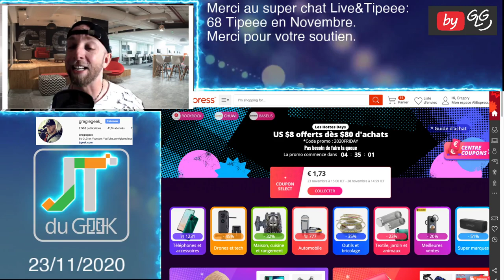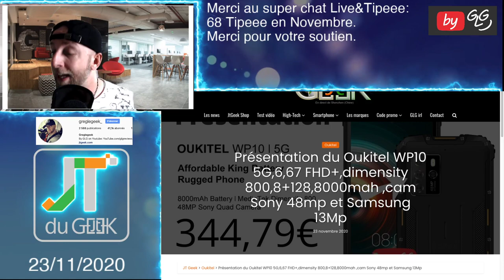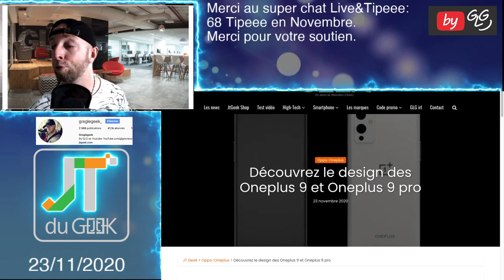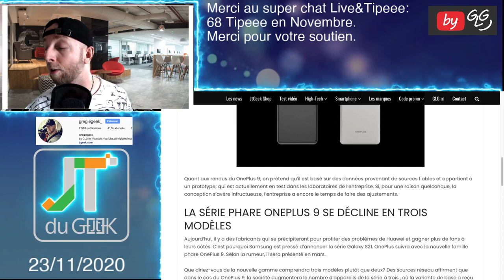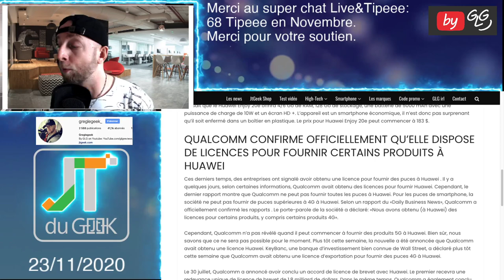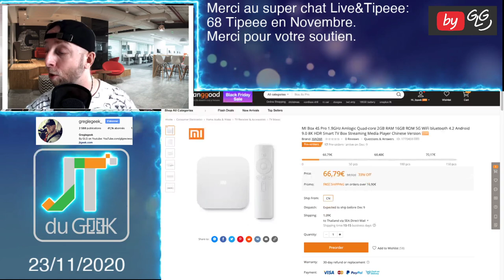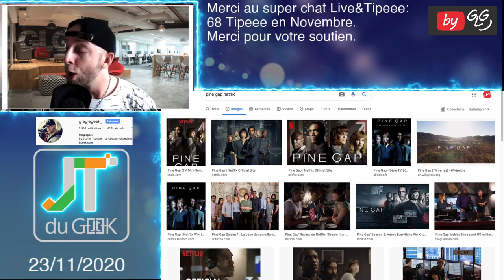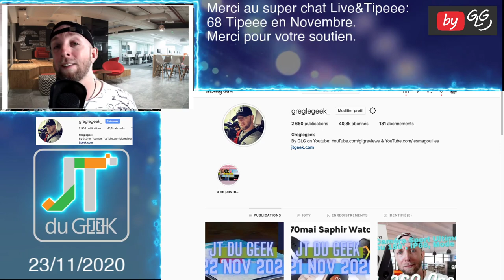Jt du Geek 23 Nov,Semaine BlackFriday aliexpress Design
Design des Oneplus 9 & Oneplus9Pro
HuaweiEnjoy20E avec Snapdragon
Xiaomi Mi Box 4S Pro

Le c'est 3 Chaines Youtube

By GLG